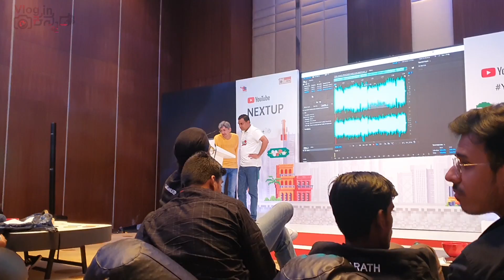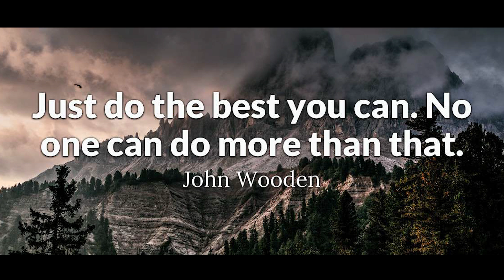ಯೌಟ್ಯೂಬ್ ಆಯ್ಕೆ ಮಾಡಿದ 12 ಜನರಲ್ಲಿ ನಾನು ಒಬ್ಬ | Youtube Nextup For Gamers class 2019 | Kannada Vlog